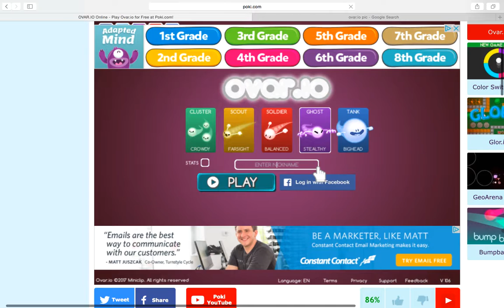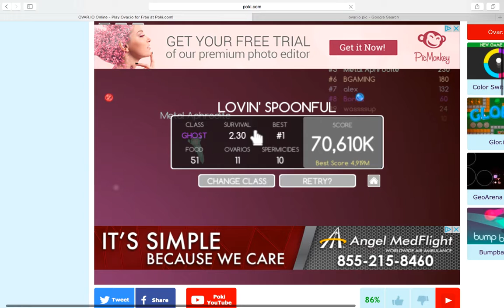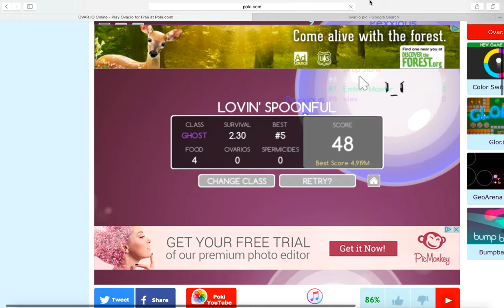OVAR IO FIRST TIME PLAYING!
THIS WAS THE FIRST TIME I PLAYED BUT I DID PRACTICE STEALTH ALL THE WAY.LOL